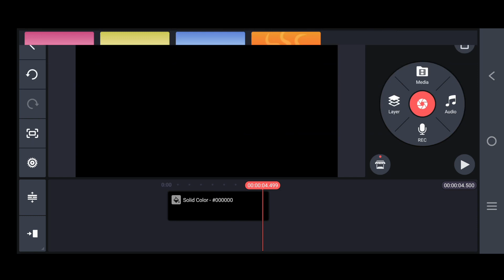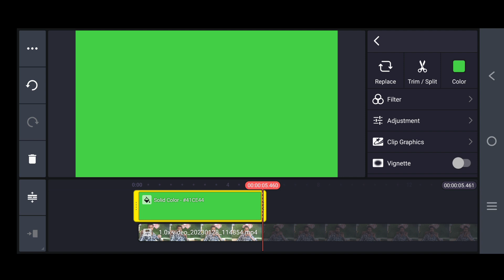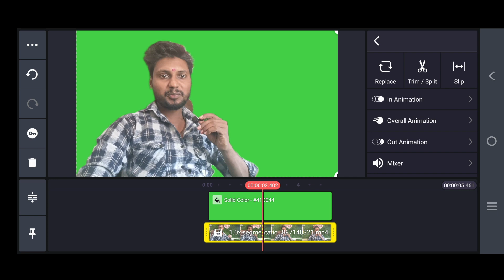How to remove video background 2023 || विडियो का background कैसे चेंज करे